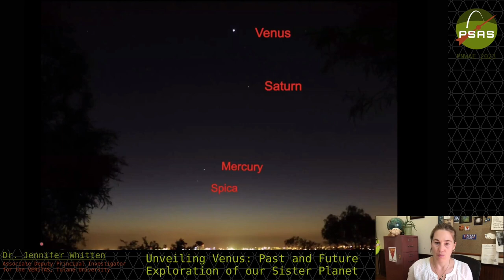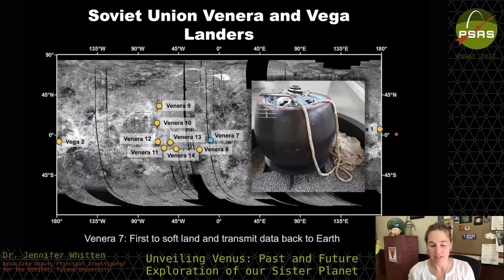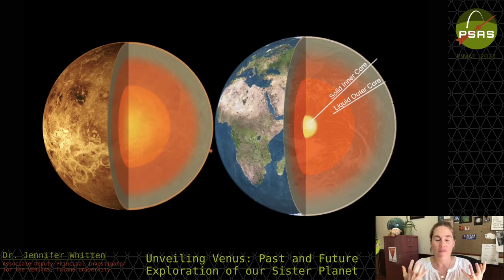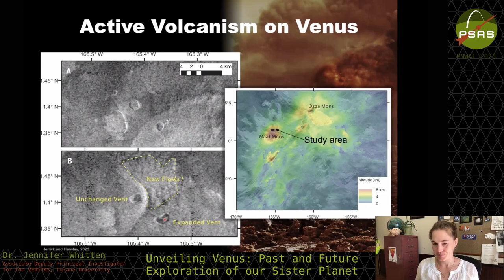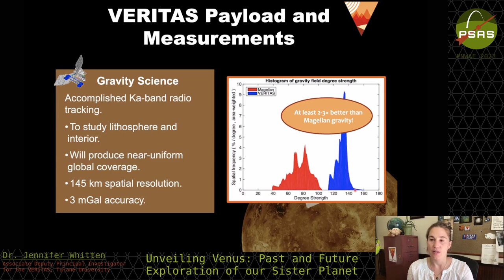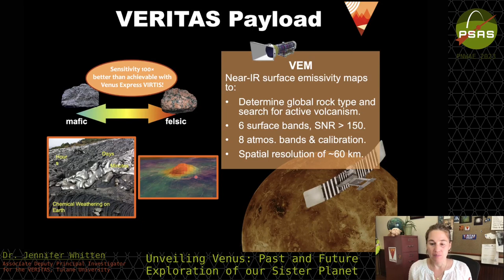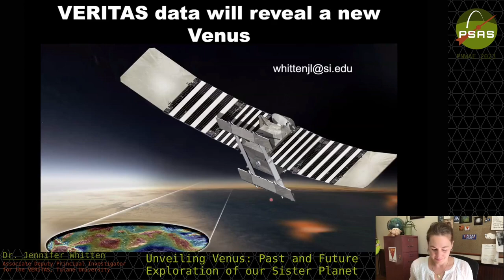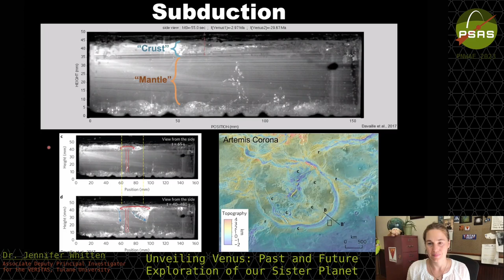PNWAE 2023 - Dr. Jennifer Whitten - Venus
Dr. Jennifer Whitten presents "Unveiling Venus: Past and Future Exploration of our Sister Planet"

Taken from our 5th annual Pacific Northwest Aerospace Expo.